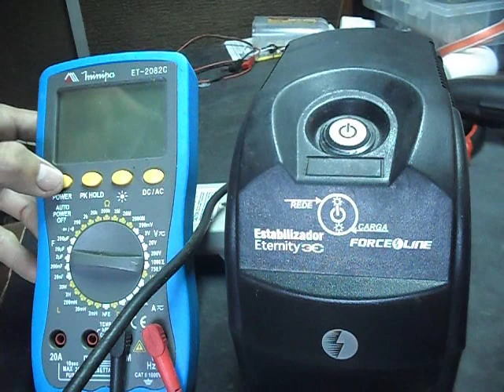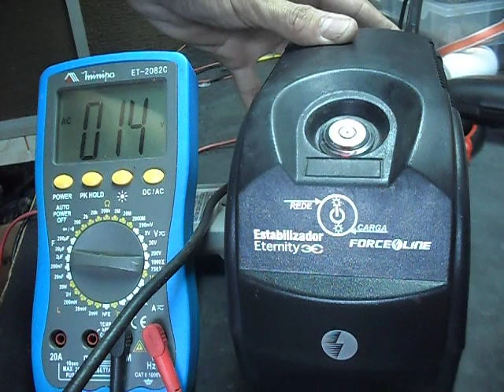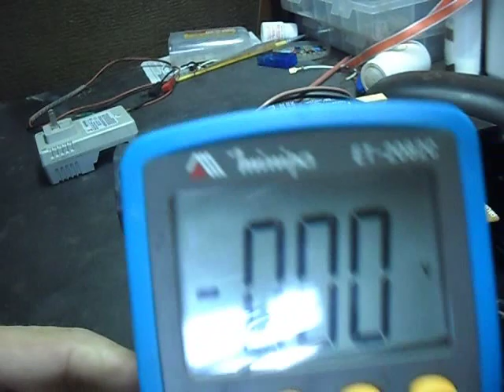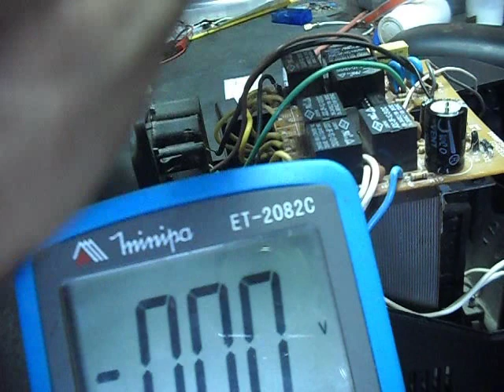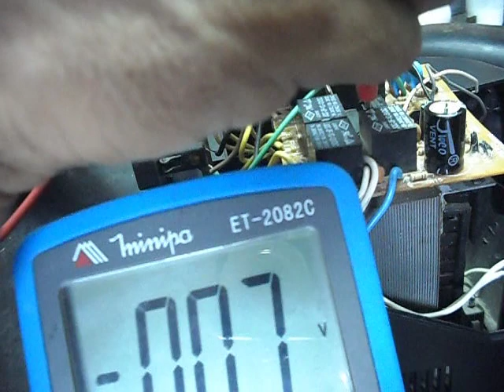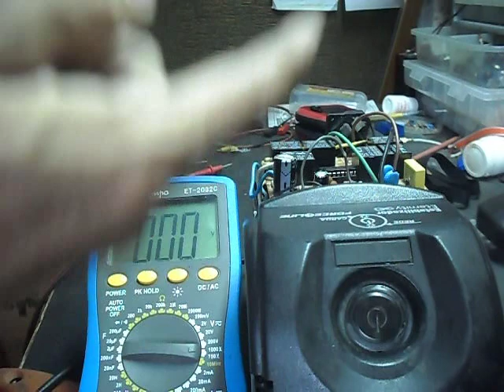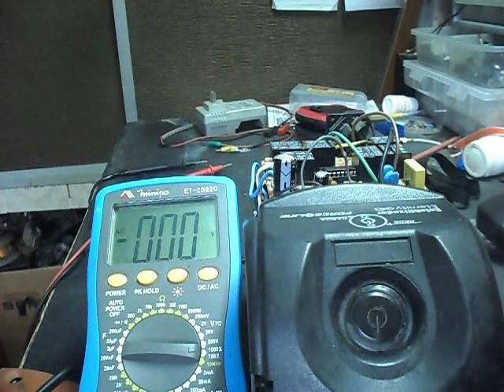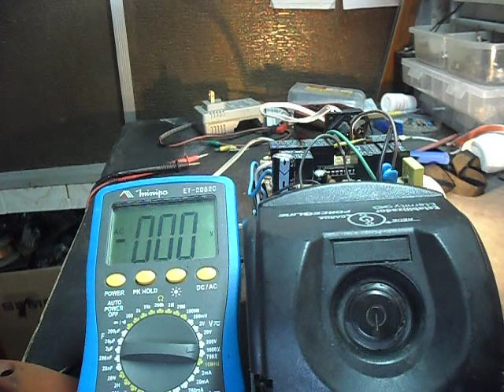Conserto - estabilizador force line - eternity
um dos possíveis defeito deste estabilizador !